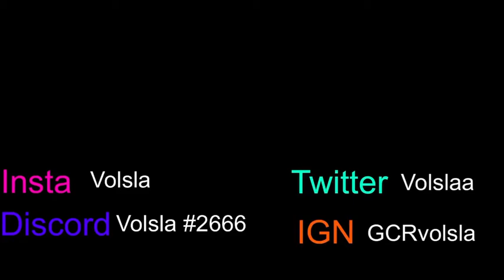CyberPunk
ADD ME:
IGN: GCRVolsla
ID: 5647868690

FAQ:
Device: iphone XR
Editor: me
Editing Software: Luma Fusion
4 finger claw
Gyro